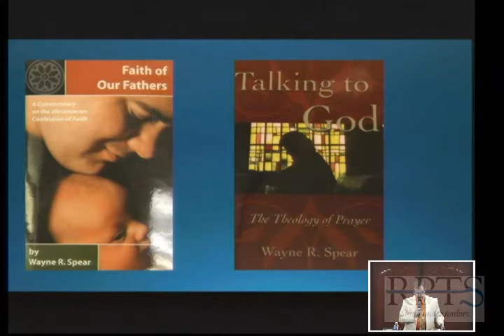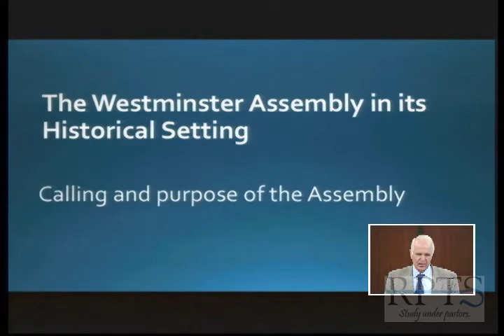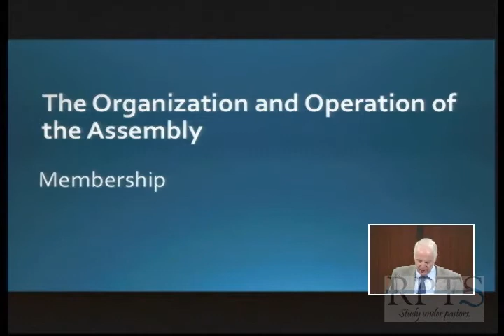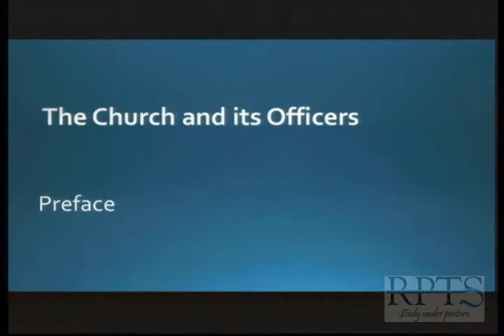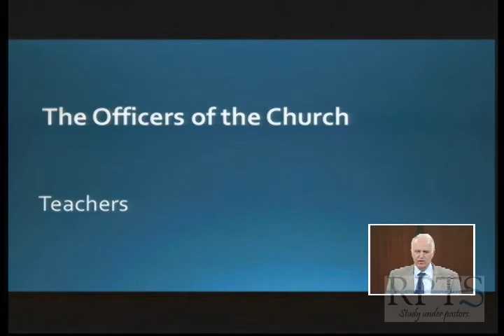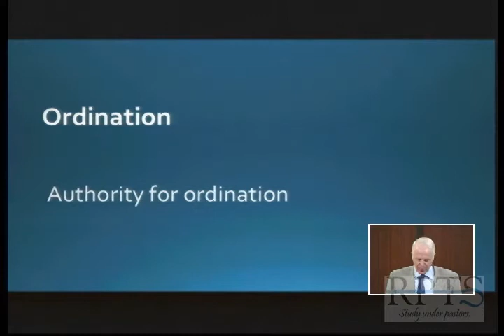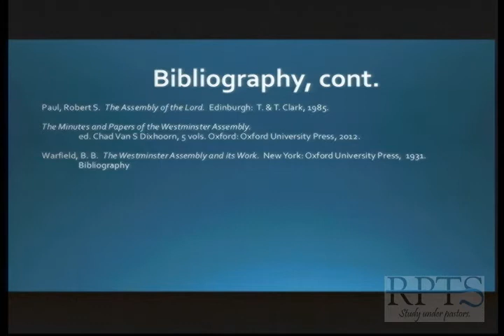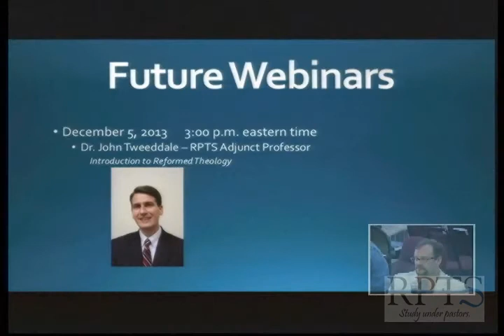Wayne Spear - Covenanted Uniformity in Religion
November Webinar with Wayne Spear as he discusses his book "Covenanted Uniformity in Religion"